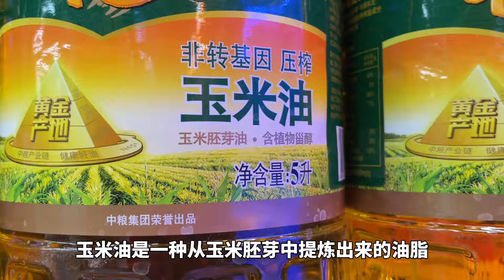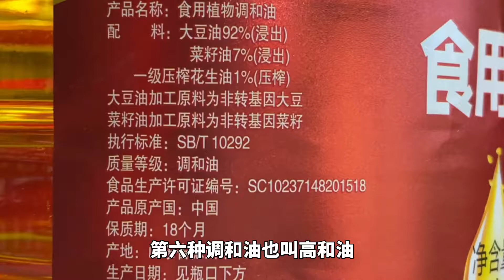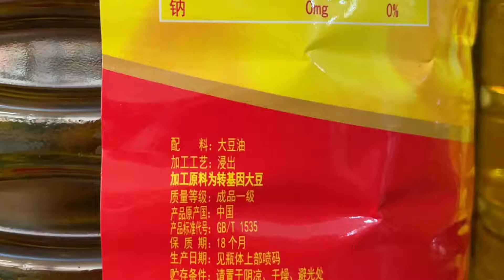大厨详细讲解：常用7种食用油特点和使用技巧，通俗易懂干货收藏【超子美食】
"视频中的所有场景和技巧都经过精心设计，以保证动物在安全和舒适的环境中。" 如何选择食用油？大厨讲解常用7种食用油特点和使用技巧，收藏了

大家好这里是超子美食，
我是超子，超子专注于美食制作，不管是乡村菜品还是色香味俱全的硬菜，超子这边都会有所涉及。
专注家庭美食制作，一天一道家常菜，用美食记录生活。

谢谢~！